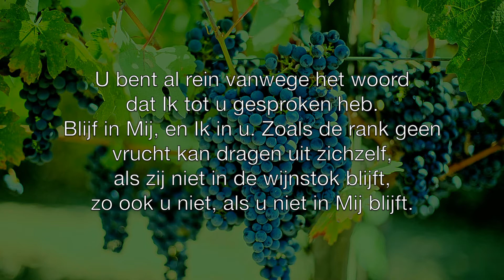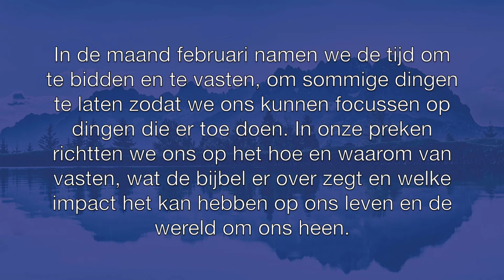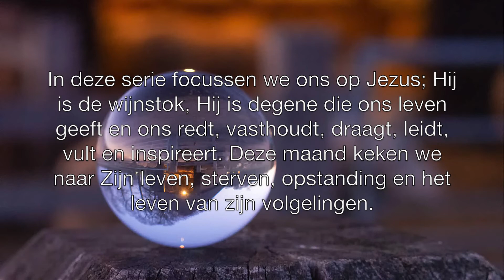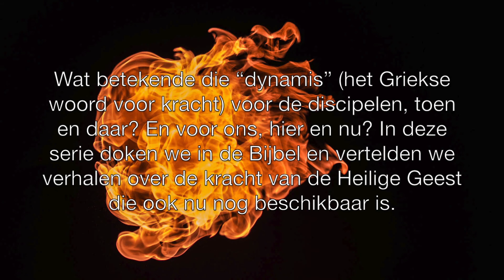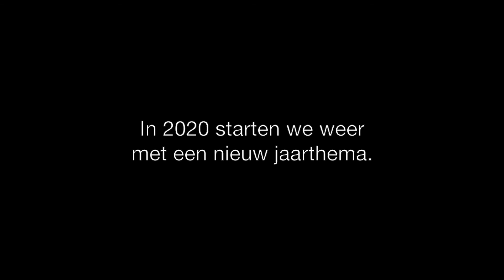Connectkerk Jaarthema's 2019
In 2019 was het jaarthema van Connectkerk het verhaal uit Johannes 15. In dit filmpje blikken we terug op de prekenseries die we hebben gehad n.a.v. dit thema. In december sluiten we het jaar af met 'Time to Move'.

NB. Muziek van Jaron Biesheuvel